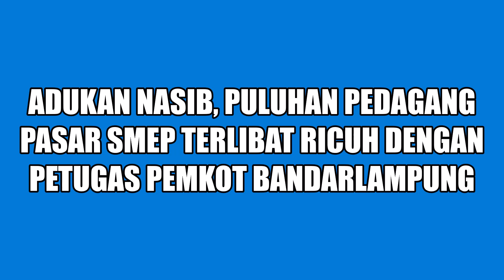Pedagang Pasar Smep Terlibat Ricuh dengan Petugas Pemkot Bandarlampung